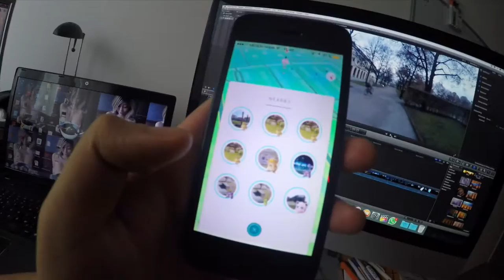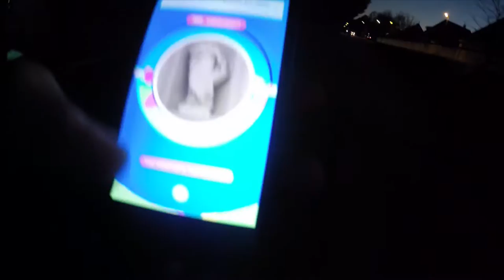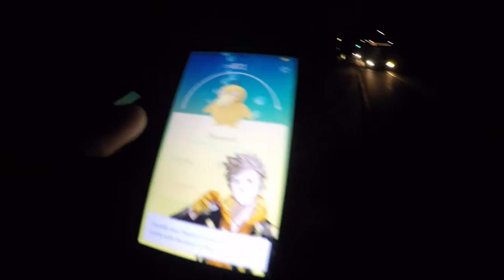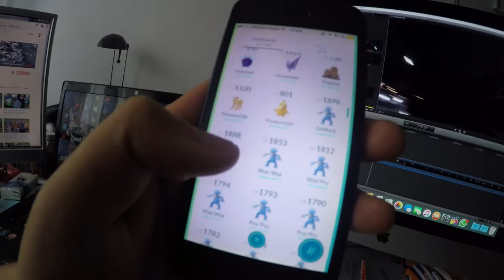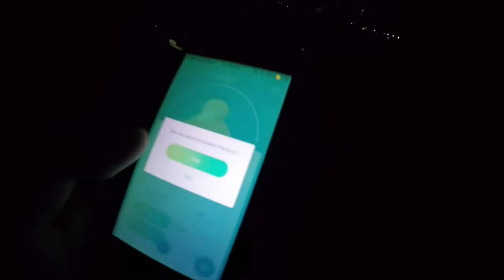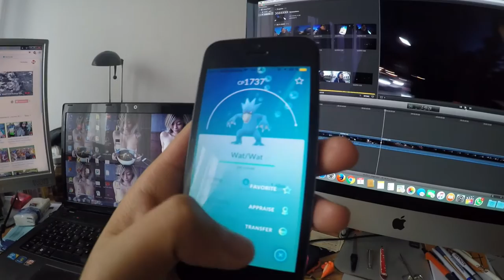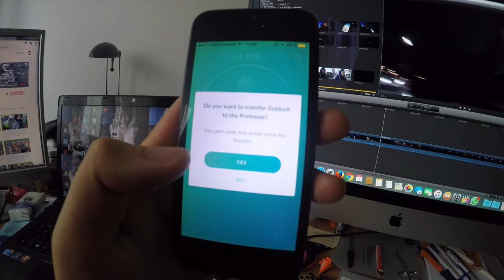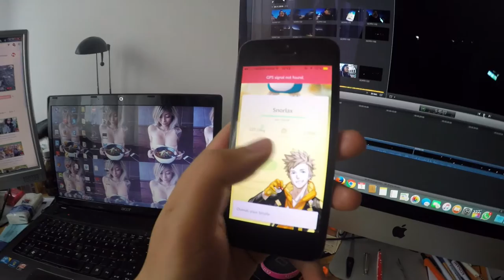10 Lock Module im Schloss Oberschleißheim! Thanksgiving Event#2! Pokemon Go! München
euda wir haben den letzten Tag des Thanksgiving Event noch einmal richtig ausgenutzt am Schloss Oberschleissheim
es waren 10 Module an!
ein 100% Enton haben wir auch gefangen auch wenn Entoron leider durch die neue WP Änderungen geschwächt wurde
ein Relaxo kam auch noch und das neue Tracking System sowie neue Nester sind heute auch erschienen
wie fandet ihr das Event?